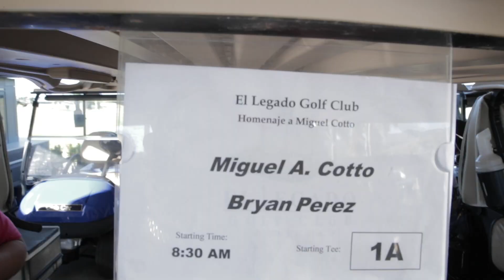WBO Torneo Golf con Miguel Cotto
Miguel Cotto received the WBO Diamond Belt as a recognition of his successful boxing career.  A Golf Tournament was part of this event.